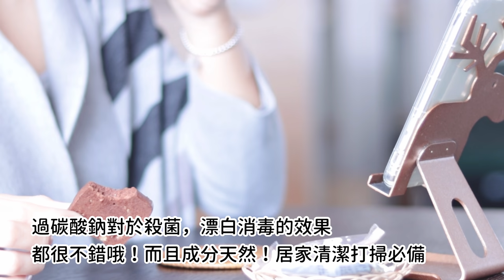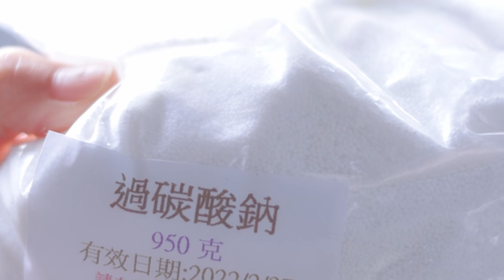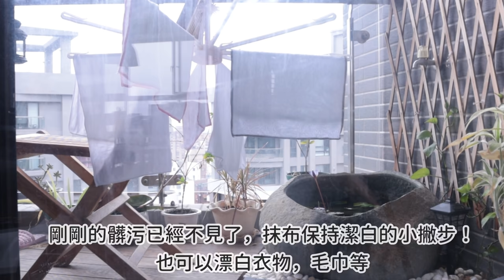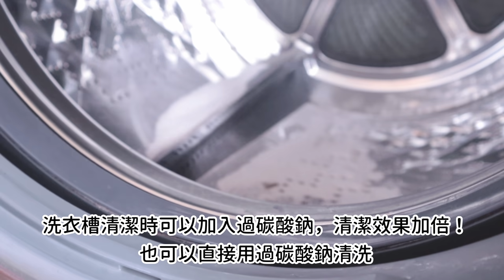【主婦家事vlog】天然漂白清潔劑過碳酸鈉的妙用法分享/主婦如何使用過碳酸鈉清潔打掃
HI大家好☺️
今天的影片要來跟大家繼續分享天然清潔劑，之前有影片分享過了小蘇打的妙用法，大家有興趣可以去了解！今天要來分享過碳酸鈉的使用方法！過碳酸鈉作為天然的漂白清潔劑，具有很強的漂白，殺菌，消毒的功能，在居家打掃清潔時我會經常使用它！今天就請大家跟我一起使用天然清潔漂白劑來打掃清潔吧！